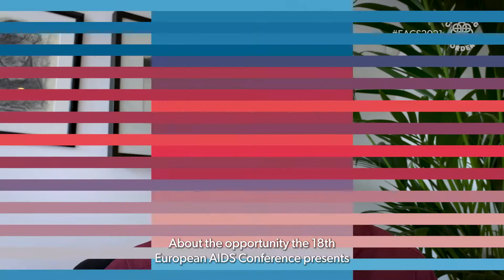18th European AIDS Conference | October 27-30, 2021 | Online & London 2021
It is time to reconnect!

We have been apart for too long, so let’s reconnect with colleagues and friends, exchange and learn about the latest advances.

The 18th European AIDS Conference (EACS2021) from October 27-30, 2021, in London and online around the world!

Following a comprehensive COVID-19 health and safety concept and complemented by an engaging, interactive online platform that mirrors the scientific programme and industry sponsored sessions.

Meet you onsite or online at the 18th European AIDS Conference!